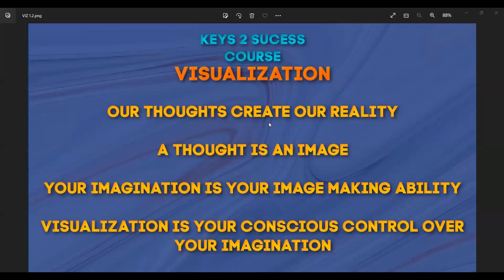Learn How to Control Your Imagination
What is visualization? What is a thought? Visualization is your ability to control your imagination. Your thought is an image. And if your thoughts create your reality and a thought is an image then strengthening your power of visualization is strengthening your power to create your reality and create who you evolve into!